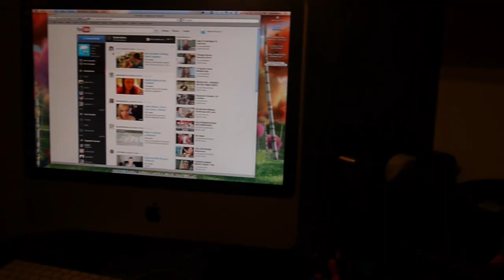Stuff Nobody Says